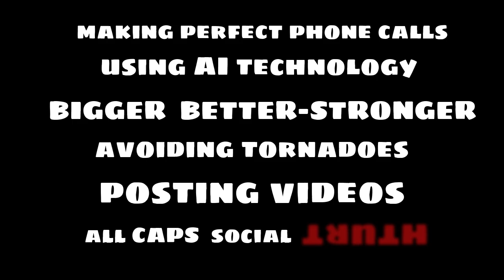2024 Campaign Trail: Team Trump Ivanka 05/26/23